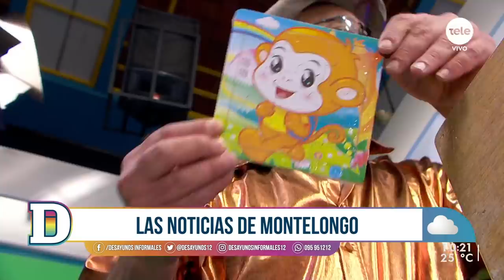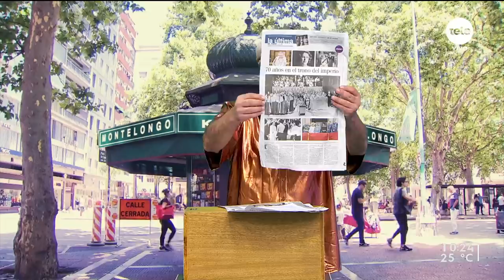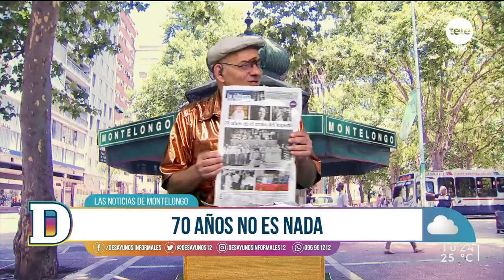Noticias de Montelongo 4/2/2022